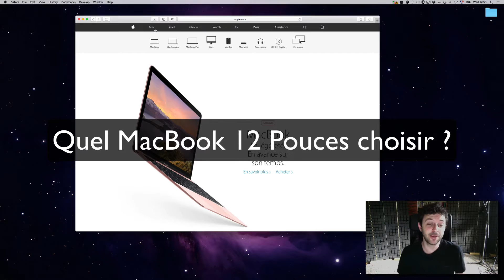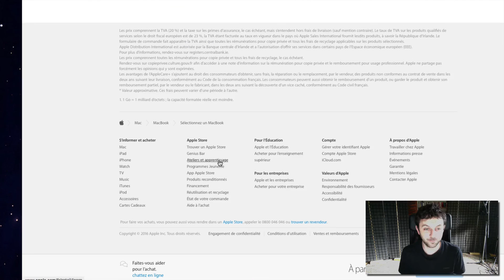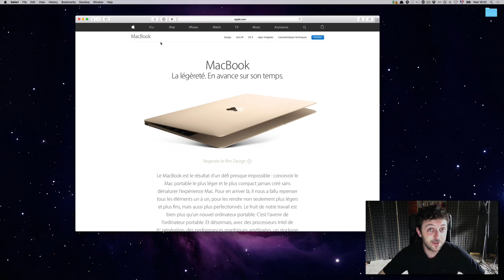Quel MacBook 12 pouces choisir ?